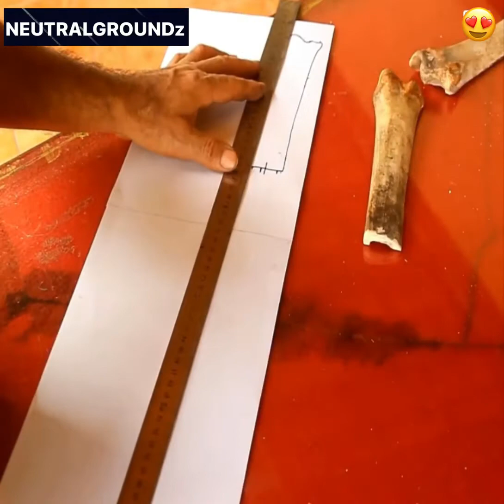Customized beautiful axe 🪓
one of the most difficult ways to create new knowledge to make things better and useful is one example of this is shown in the video how he minodified the axe that is unique in another way.
he used a lot of materials to maintain durability and charming like no other than make it
can say that a talent in something that can still be found a way to make it better. its an art!